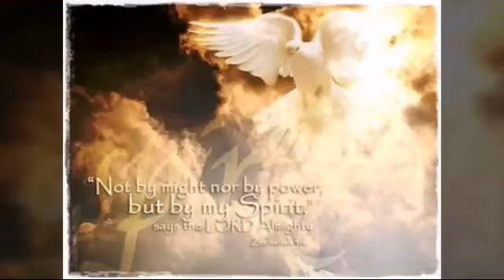GOD can help